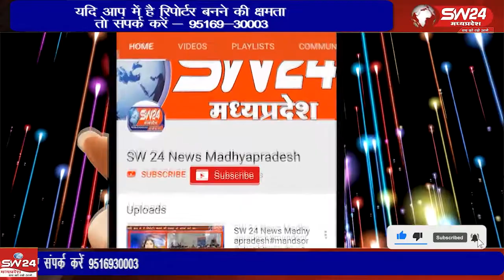करीब डेढ़ माह पूर्व कन्नौद में एक व्यापारी से धोखाधड़ी कर सोने की चेन और पैंडल ठगी करने वाला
करीब डेढ़ माह पूर्व कन्नौद में एक व्यापारी से धोखाधड़ी कर सोने की चेन और पैंडल ठगी करने वाला आरोपी हैदर अली ईरानी राजस्थान के छोटी सादड़ी प्रतापगढ़ में पकड़ाया है।
कन्नौद से कमल गर्ग राही की रिपोर्ट